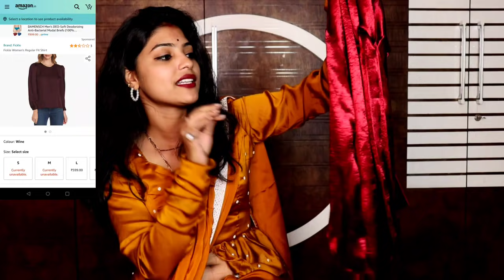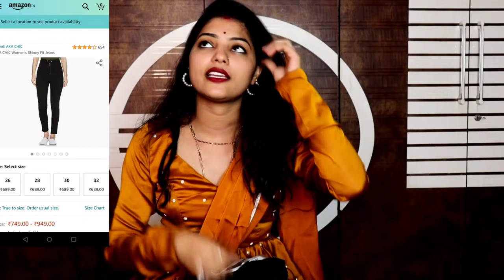LATEST WESTERN MIX HAUL AMAZON | WESTERN WEAR HAUL | ABHIKSHA